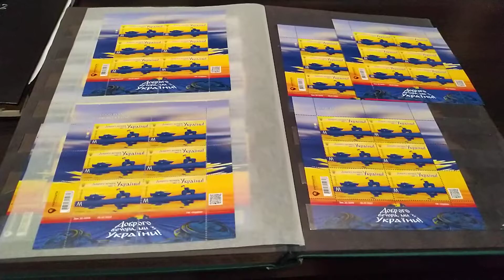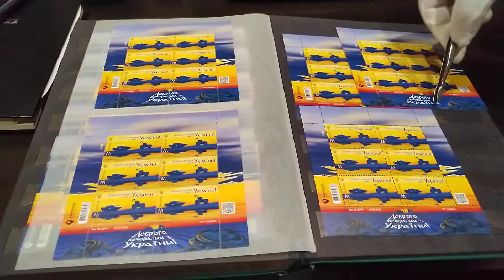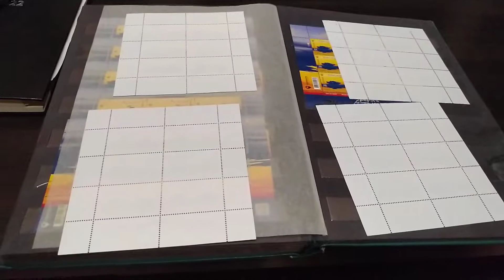Лише впродовж першої доби українці розкупили третину накладу! Гарна яскрава марка України 28.07.2022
На обзорі 5 малих листів «Доброго вечора, ми з України!», номінальной вартістью М.
Привітання «Доброго вечора, ми з України!» на конвертах першого дня, листівках та марках України со спец погашенням 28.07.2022.

Якщо ви:
 захоплюєтеся колекціонуванням, любите свою Батьківщину, допитливі та розвиваєтеся, то в цьому відео Ви знайдете багато цікавої інформації про конверти та марки Укрпошти:
📍 Ви дізнаєтесь:
👉які унікальні поштови марки на огляді?
👉хто художниця?
👉 яка продажа?

📍 Навігація:

00:00 Вступ.
00:00 Історія, опис та стан поштових марок.

Я колекціоную та продаю марки на аукціонах України:
На аукціоні VIOLITY мій нік STASG.
На аукціоні NEWAUCTION мій нік СтасДніпро72.
Добре поповнення колекції.
Вдалих торгів!

★Рекомендуємо подивитися★
Марки УНР абкляч 1918 года редкость! Фрагмент 20 копеек Киев с над печаткой трезуб, абкляч, люкс !